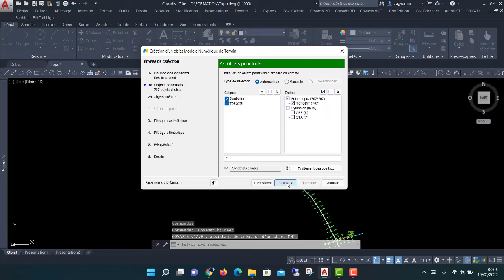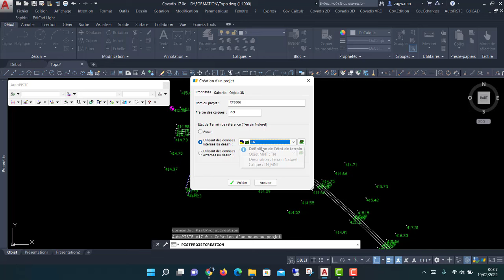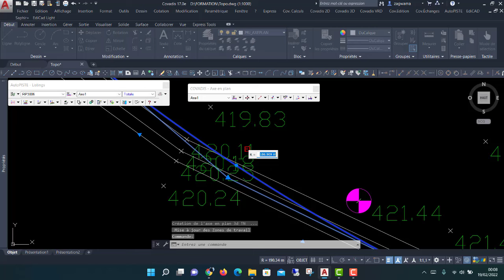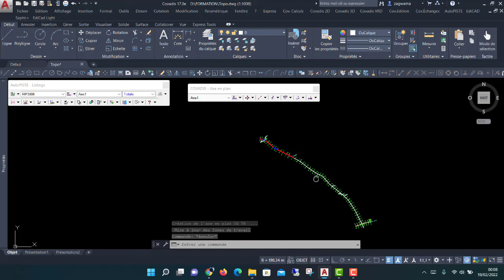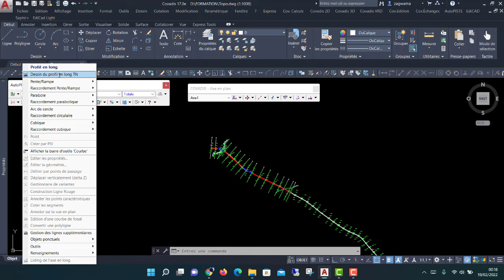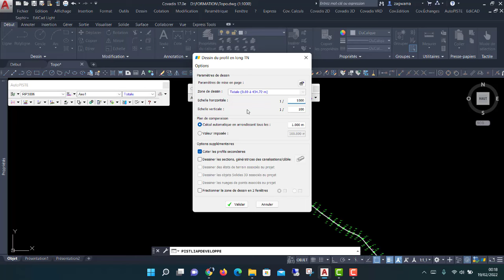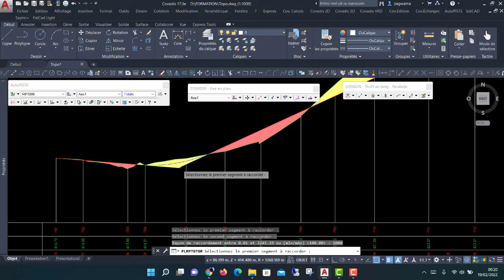Covadis 17 : conception rapide du tracé en plan et profil en long avec Autopiste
Formation en conception et projection routières :

Délimitation des bassins versants ; Calcul hydrologique et hydraulique ; Tracé en plan ; Profil en long ; Profils en travers ; calage des ouvrages d’assainissement ; voirie ; assainissement urbain ; eaux usées ; eaux pluviales ; eau potable ; carrefour giratoire ; Avant métré et estimation des travaux …